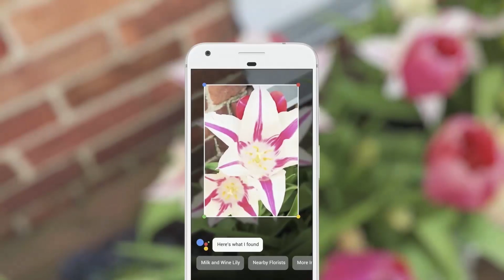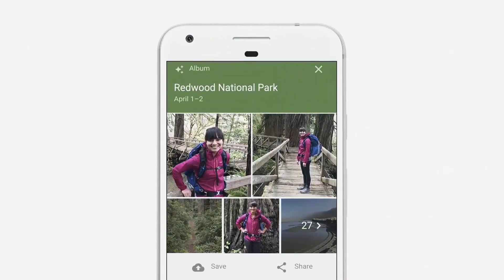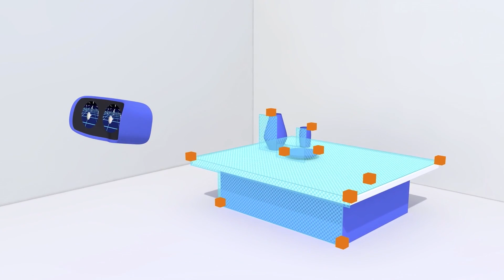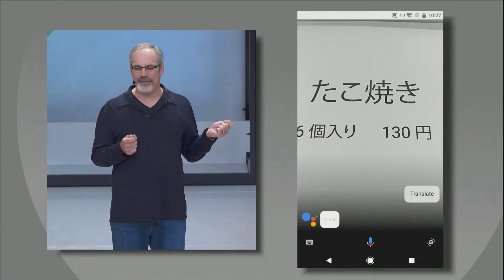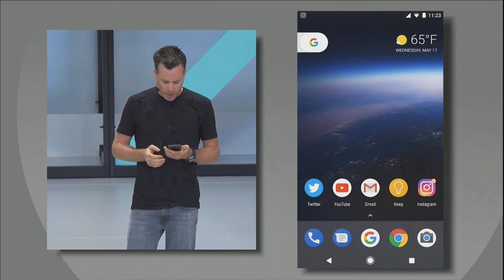Android O, Daydream 2.0, Android Go and more | Google I/O 2017